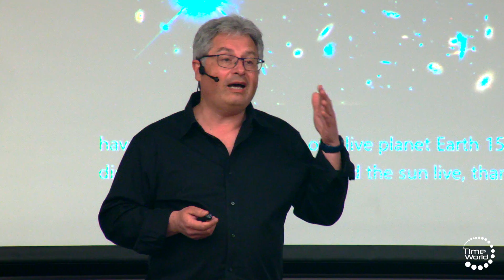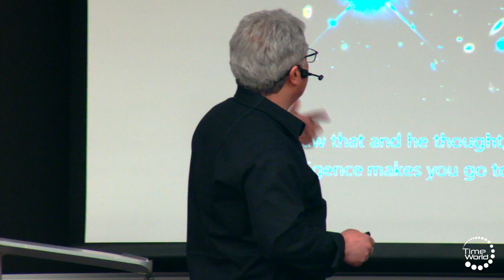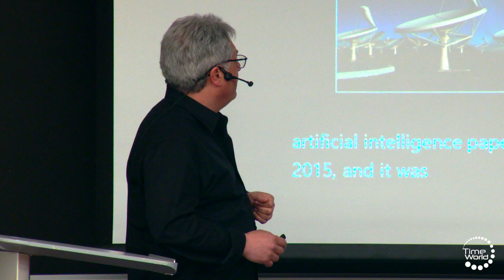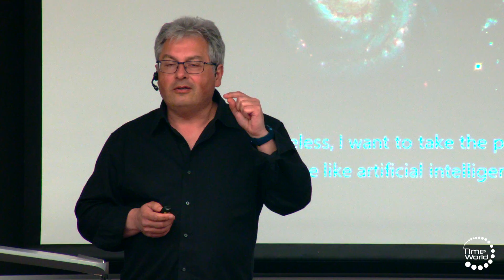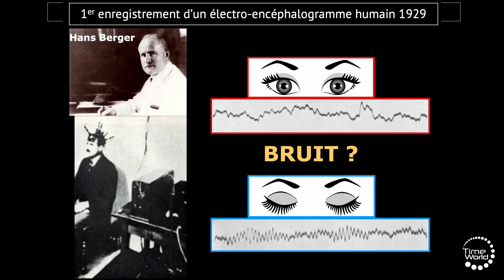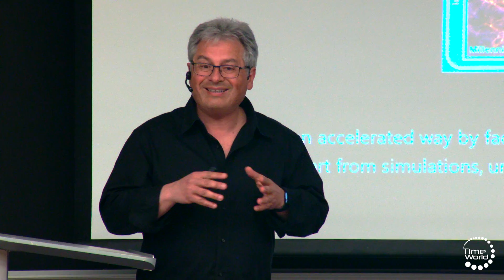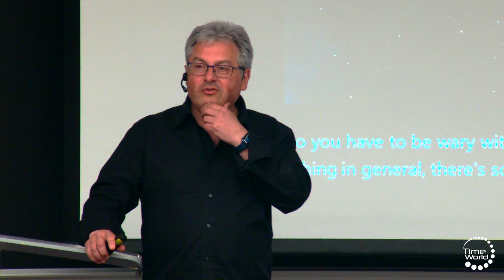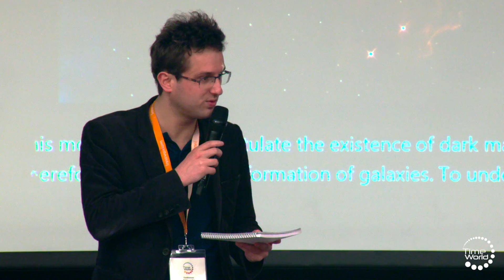L’IA VIENDRA-T-ELLE AU SECOURS DE L’EXPLORATION DE L’UNIVERS ?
David Elbaz, astrophysicien, est directeur de recherche au Commissariat à l'Energie Atomique et aux Énergies Alternatives (CEA Saclay). Il étudie la formation des galaxies avec un intérêt particulier sur le rôle de la poussière d'étoiles, des trous noirs galactiques et des familles de galaxies que sont les amas de galaxies. Ses travaux ont été primés par l’Académie des Sciences (prix Jaffé 2017) et par la société américaine d’astronomie (prix Chrétien 2000). Il est membre de l'Académie Européenne des Sciences (Academia Europaea) et des Highly Cited Researchers (1% des chercheurs) selon le Web of Science (Clarivate Analystics). Il est le directeur de rédaction de la revue scientifique Astronomy & Astrophysics qui est à l’origine la revue de l’astrophysique européenne et s’est étendue à 28 pays membres. Parallèlement à ses travaux de recherche, il participe à la diffusion des sciences au travers de conférences, livres, spectacles, documentaires, émissions de radio. Son dernier livre "À la recherche de l'univers invisible: matière noire, énergie noire, trous noirs" (2016 éditions Odile Jacob) a reçu le Prix du livre Science & Philosophie 2017 de l’association X-Philo de l’école Polytechnique et a été nominé pour le prix le Goût des Sciences 2017 du Ministère de la recherche.

Conférence : L’intelligence artificielle viendra-t-elle au secours de l’exploration de l’univers ?
Samedi 7 mai 2022, 15h15 - 16h — Amphi mauve

Les astrophysiciens ne mettent plus l’œil au télescope depuis bien longtemps, ils ont été remplacés par des caméras CCD et autres instruments capables de collecter la lumière pendant longtemps. On peut ainsi voir des sources plusieurs milliards de fois plus faibles que la sensibilité de nos yeux. Une nouvelle révolution est en marche : la quantité d’information que nous recevons du ciel ne dépasse plus seulement la capacité de nos yeux mais aussi de nos cerveaux ! De plus en plus d’information collectées par nos télescopes requièrent l’aide d’une intelligence artificielle capable de classer les galaxies selon leurs formes, de remonter le cours de l’histoire des naissances d’étoiles, de cartographier la matière noire et de trouver en temps réel des événements très rapides, transitoires, liés à l’explosion d’une étoile, à l’activité solaire, à des exoplanètes. Serons-nous capables de comprendre ce que voit l’IA dans l’univers ? L’univers est-il en train de nous échapper ?